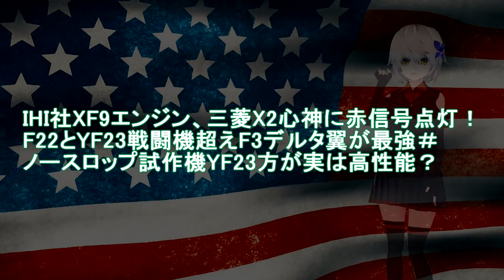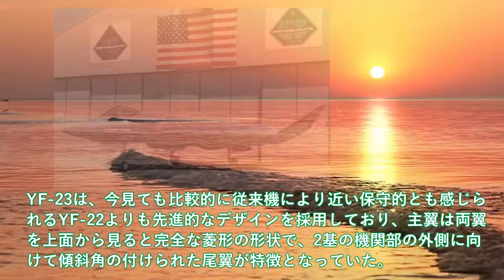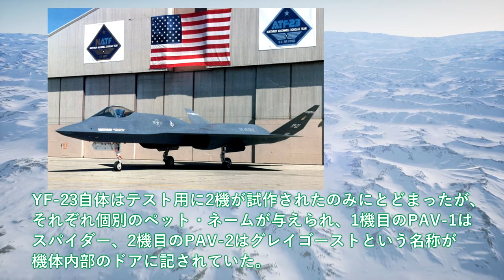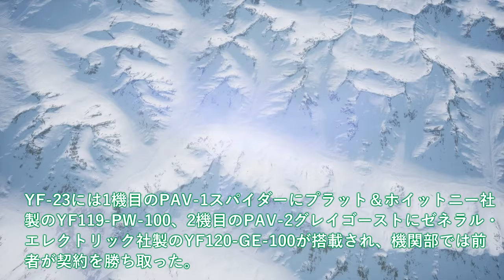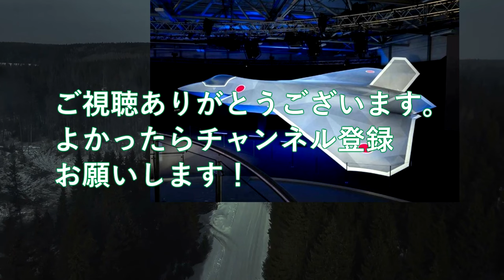IHI社XF9エンジン、三菱X2心神に赤信号点灯！F22とYF23戦闘機超えF3デルタ翼が最強＃ノースロップ試作機YF23方が実は高性能？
引用・転載「出典：海上自衛隊ホームページ」
引用・転載「出典：航空自衛隊ホームページ」
引用・転載「出典：陸上自衛隊ホームページ」